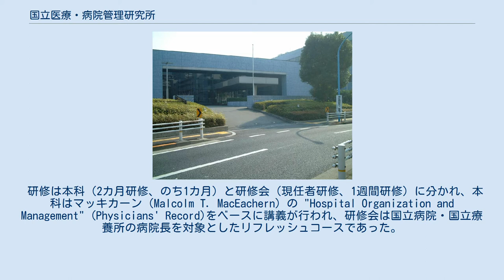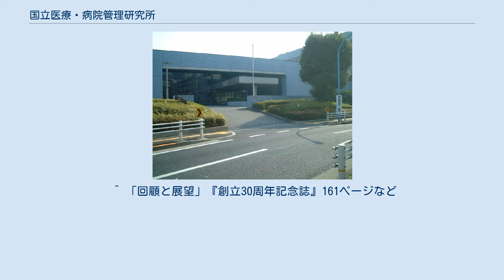国立医療・病院管理研究所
国立医療・病院管理研究所（こくりついりょう・びょういんかんりけんきゅうじょ）は、かつて存在した日本の研究機関。
病院の経営管理や医療政策などを研究対象とした厚生労働省の試験研究機関であった。
国立保健医療科学院の前身母体の一である。
 研究所があった戸山研究庁舎（2007.03） 1949年、厚生省設置法第23条により、東京都新宿区にあった当時の国立東京第一病院（臨時東京第一陸軍病院から承継した建物）の4階の一室に病院管理研修所が置かれたのが始まりである。
予算は措置されたが定員は措置されず、所長は国立東京第一病院院長の坂口康蔵が併任し、所員は厚生省または東京第一病院の技官・事務官が併任した。
 研修所設置の背景には、GHQのジョンソン大佐が1948年1月10日に出した病院管理設立構想がある。
大意は「GHQ関係者は日本の医療に満足しない。日本の病院の実情は欧州における中世紀のそれに等しい。病院改革の方法としては、国立東京第一病院を東洋一の模範病院として、それに病院管理に従事するものの訓練機関（School of Hospital Administration）を付属させる」というものである。
背景には病院トップの経営知識の不足、経営管理・患者管理等の不徹底などがあったようである。
 研修は本科（2カ月研修、のち1カ月）と研修会（現任者研修、1週間研修）に分かれ、本科はマッキカーン（Malcolm T. MacEachern）の "Hospital Organization and Management" (Physicians' Record)をベースに講義が行われ、研修会は国立病院・国立療養所の病院長を対象としたリフレッシュコースであった。
 庁舎の建設は厚生省が予算要求を続けたが大蔵省が認めず、1955年に日本医療団の清算財産によって現在の新宿区戸山一丁目21番13号の地に整備された。
設計は所員の小川健比子（のちに東海大学教授）の手による。
 1961年、病院管理研究所に改組され、経営管理部・建築整備部・庶務課の2部1課体制が確立する。
翌年、医療管理部が設置されて3部1課体制となる。
 1970年に研究所の一大事業として、日本でそれまで類書のない病院管理の叢書『病院管理大系』（全6巻、1970年-74年、医学書院刊）が出版される。
 筑波研究学園都市の建設に伴い、病院管理研究所は国土庁の依頼で筑波における医療計画を作成する。
同時に研究所自体の筑波移転も問題となったが、実験病院がなく困ること、全国から研修に人が集まるため東京にあった方が便利であるという理由などから計画は消滅した。
 1975年に目黒区東が丘の国立東京第二病院敷地内の目黒庁舎に研修部を設置。
担当は国立病院・療養所の病院長・副院長・事務部長・看護部長等の初任者研修などであった。
 戸山庁舎への移転計画（国立予防衛生研究所（予研）、国立栄養研究所との「三研合築」、日本版NIH構想）は1984年に発表されたが、地元では予研の移転反対運動が起こり、また建設予定地から人骨が発見されたり（陸軍軍医学校#人骨騒動を参照）、着工した後も建築差止訴訟が起こるなど混乱は続き、移転したのは1992年8月の研究所改組後であった。
 1990年に組織改正を行ない、国立医療・病院管理研究所となり、研究内容も政策がメインへと変化した。
1992年に戸山庁舎に移転、3研究所及び向かいに隣接する国立国際医療センターは連絡協議会を開くなど、交流を密にしていた。
 行政改革の影響を受け、1995年1月に厚生省は8つの研究所を6つに再編する案を出した。
当研究所は国立保健医療福祉政策研究所（仮称）として国立公衆衛生院と統合する計画が打ち出された。
2002年4月に国立保健医療科学院として国立公衆衛生院及び国立感染症研究所口腔衛生部と統合、機能も埼玉県和光市に移転して現在に至る。
 国立東京第一病院 独立庁舎 戸山庁舎 目黒庁舎 ^ 『創立30周年記念誌』2ページ、『創立50周年記念誌』43ページなど。
 ^ 2009年現在、建物は現存する。
 ^ 「回顧と展望」『創立30周年記念誌』161ページなど